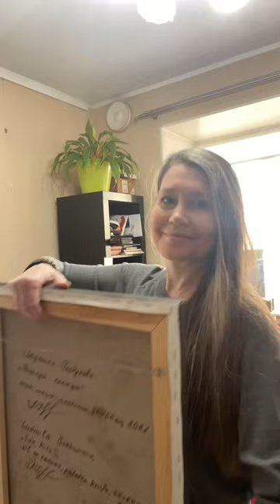Creativity is allowing yourself to make mistakes.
Someone once told me that this artwork is naive… I was almost ready to destroy it. Luckily I didn’t do that… It’s one of my best paintings which attract people’s eyes to it!
“Sun Kiss”, oil on canvas, 50*60 sm is SOLD.